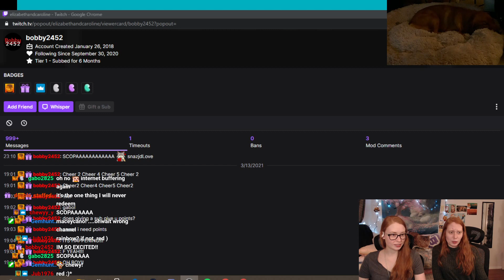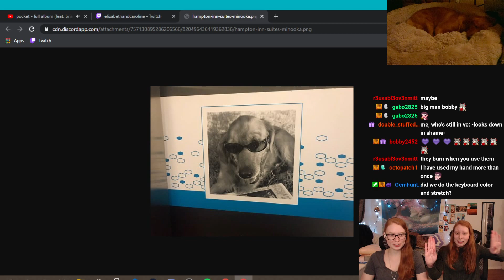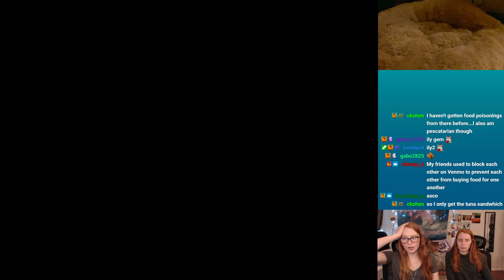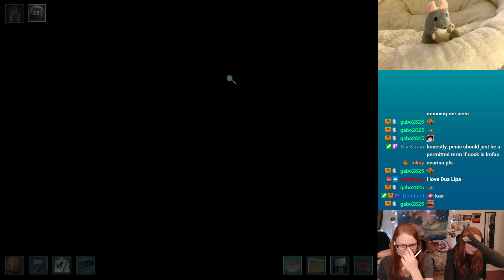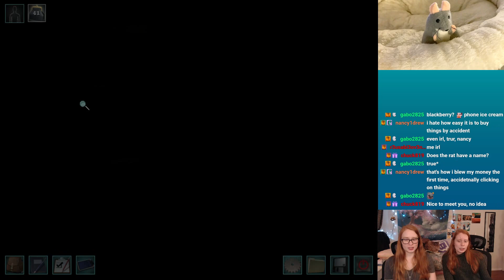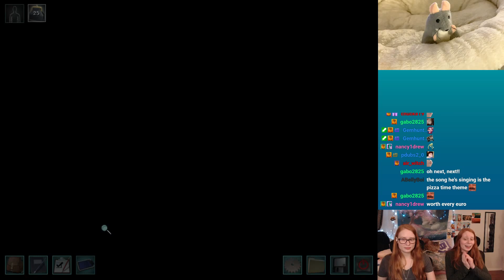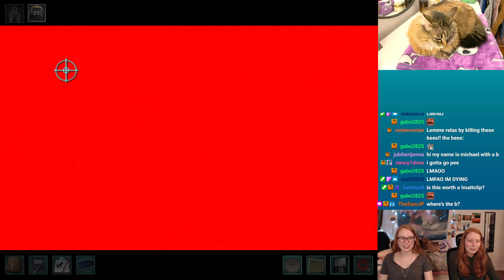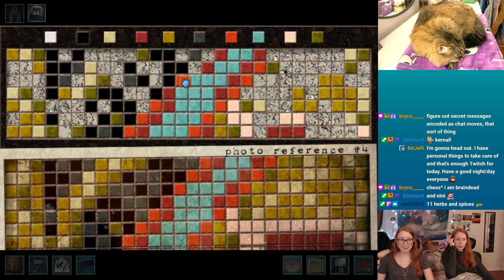Nancy Drew: The Phantom of Venice PART 2/3!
We're playing Nancy Drew: The Phantom of Venice! Also Bobby has his chat log redeem!
VOD From: March 13th 2021